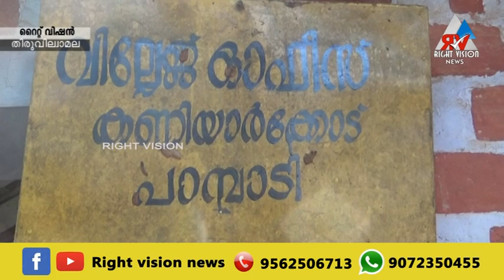തിരുവില്വാമല :: കൊവിഡ് 19 വ്യാപനത്തിന്റെ ഭീതികൾക്കിടയിലും വില്ലജ് ഓഫീസുകളിൽ വൻ ജനത്തിരക്ക്